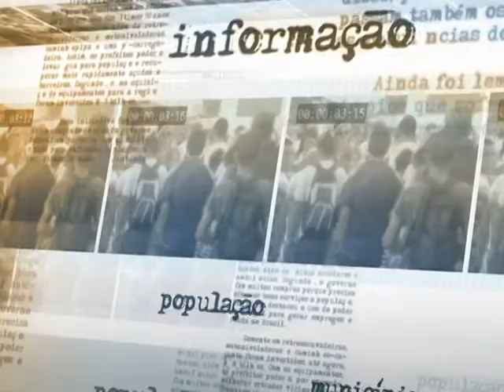Leilão de trecho ferroviário que ligará o Maranhão ao Pará deverá ocorrer em outubro, diz ministro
DIRETO DA FONTE - 05.07.13: O ministro dos Transportes, César Borges, anunciou que o primeiro trecho ferroviário do Plano Nacional de Investimento em Logística deverá ir a leilão em outubro. A obra vai ligar os municípios de Açailândia (MA) e Barcarena (PA). O investimento previsto é de R$ 3,2 bilhões.